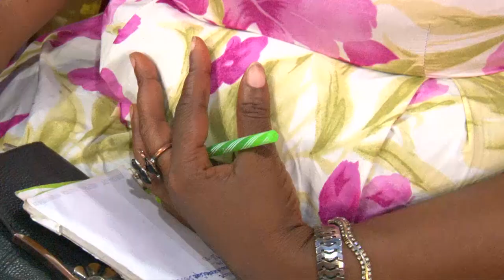LES AVANTAGES DE LA RECONCILIATION AVEC DIEU DIMANCHE 14 FEVRIER 2021